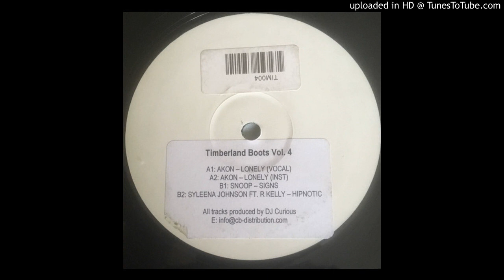Timberland Boots Vol 4 Syleena Johnson - Hypnotic (DJ Curious Remix)